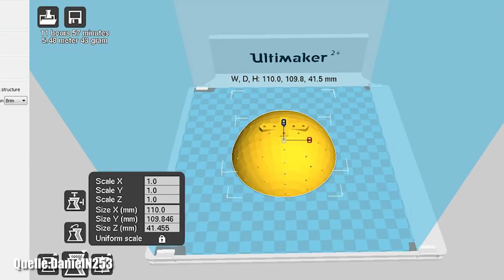Star Trek wird Realität: Traktorstrahl lässt Objekte schweben - Clixoom Science & Fiction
Einem Forschungsteam aus Bristol ist es jetzt tatsächlich gelungen, mit Schallwellen Kugeln durch die Luft fliegen zu lassen!

Quelle:

Clixoom Science & Fiction: Das sind spannende News aus der Wissenschaft über revolutionäre Forschungsergebnisse, spannende Studien und spektakuläre Eindeckungen.